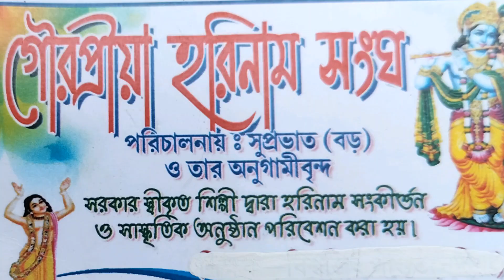dharmeiseskothahorinam, GaurPriyaSanghaHariNaam /Dharmiseskothahorinam